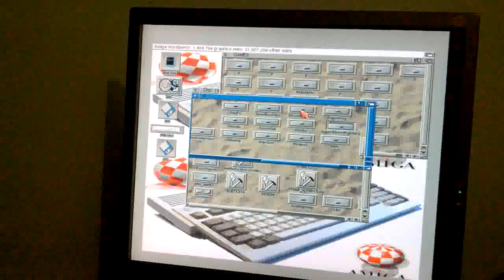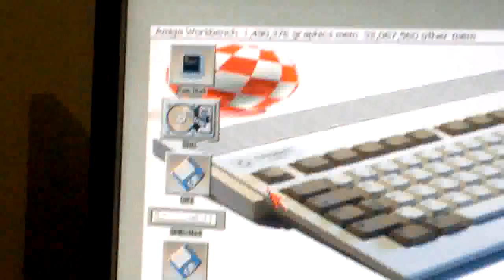DCE SCAN MAGIC SCANDOUBLER FOR AMIGA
Amiga native resolution on lcd vga with dce scan magic scandoubler flicker free card internal video test